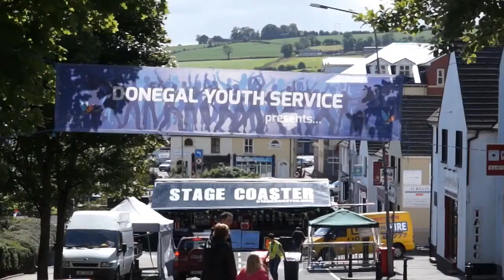Party in the Car Park 23/08/2014 PROMO 3 feat. Miley Cyrus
Miley is coming!

Donegal Youth Service's Party in the Car Park. This year we are hosting our annual event at the Grill and have lots of fun music, food and activities planned for it.

*May or may not be the actual or real opinions of Miley Cyrus